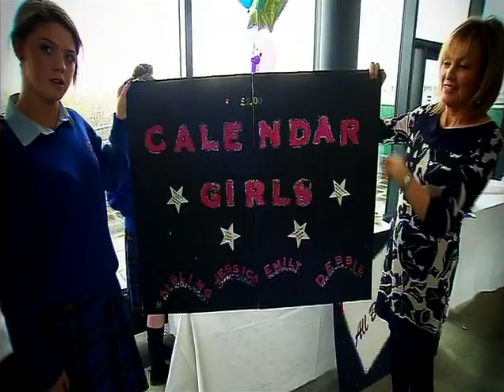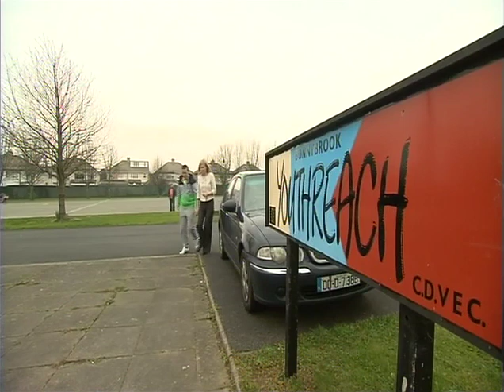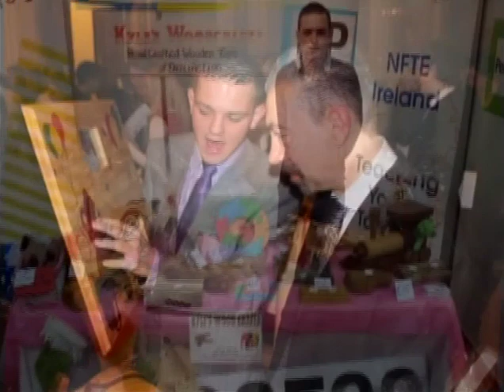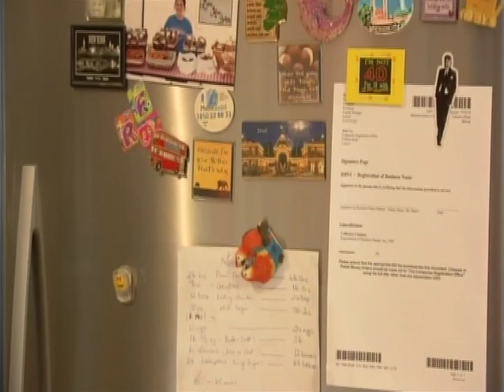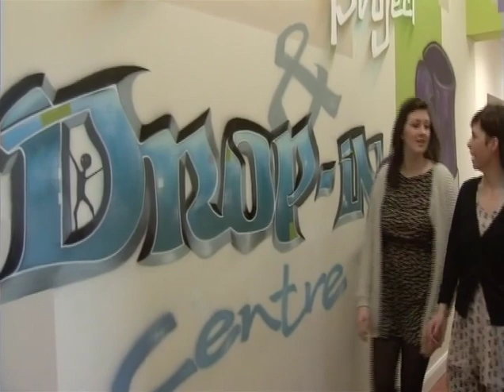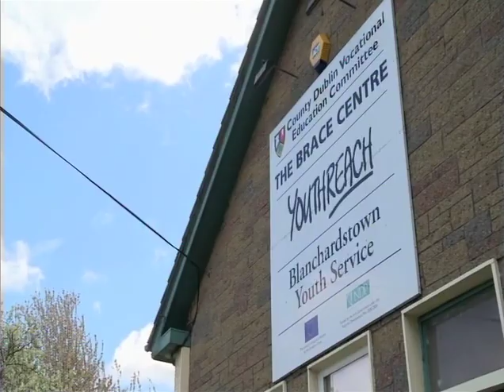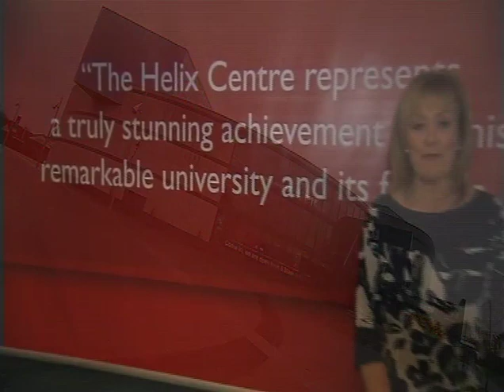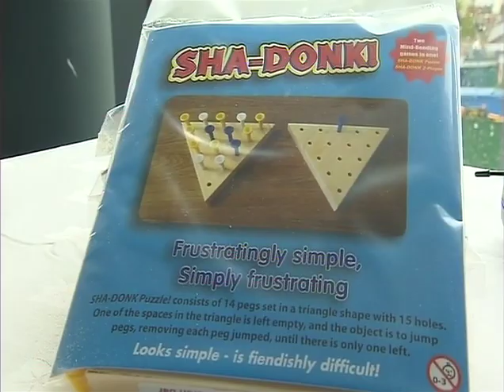Foróige features on RTÉ Nationwide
Yep, we had our very own episode of Nationwide which was entirely dedicated to Foróige! The episode was broadcast on 30th April 2012 on RTE 1.

Facebook.com/Foroige
Twitter.com/Foroige